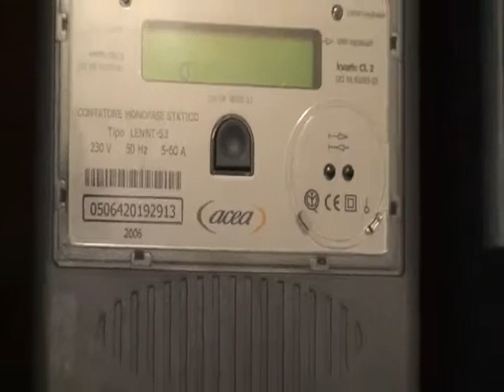Dentista romano ruba energia elettrica per 50.000 euro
Un dentista romano di 56 anni, in zona Dragona in via Verjus, aveva escogitato un sistema per alimentare di energia elettrica due studi medici, tre appartamenti e tre depandance della sua villa di Dragona. I poliziotti hanno scoperto un vero e proprio sistema ingegneristico che consentiva al medico, pigiando un semplice bottone, di staccare l'allaccio abusivo.